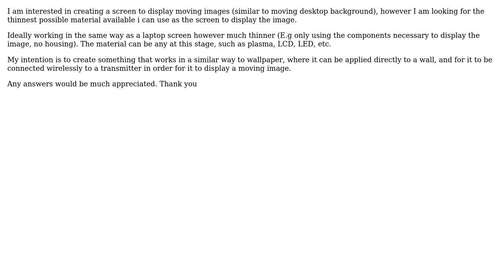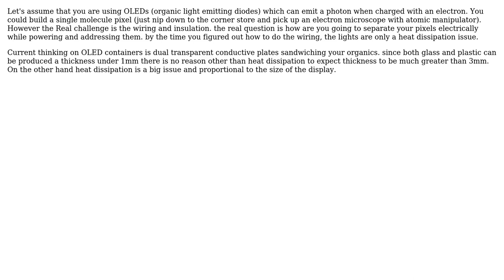What is the thinnest possible depth of any given material required to display an image?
Engineering: What is the thinnest possible depth of any given material required to display an image?

With thanks & praise to God, and with thanks to the many people who have made this project possible! | Content (except music & images) licensed under CC BY-SA | Music | Images & others | With thanks to user hildred user Aztec warrior and the Stack Exchange Network Trademarks are property of their respective owners. You are responsible for your own actions.